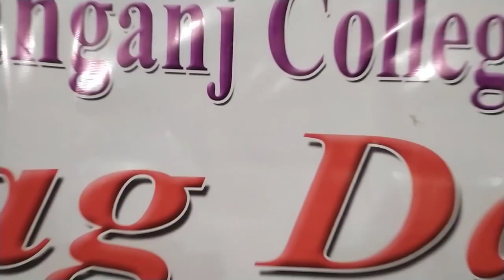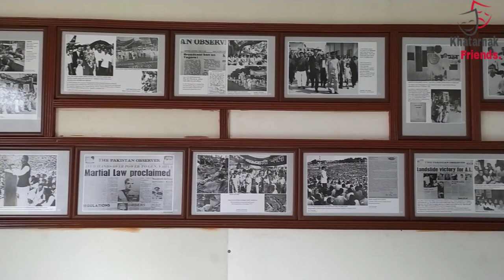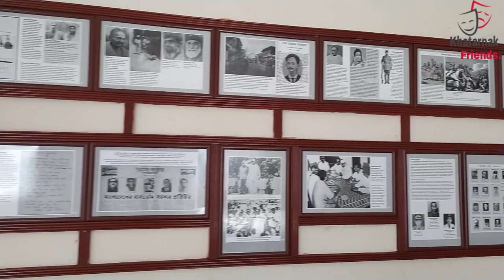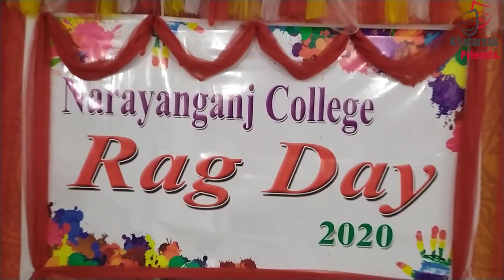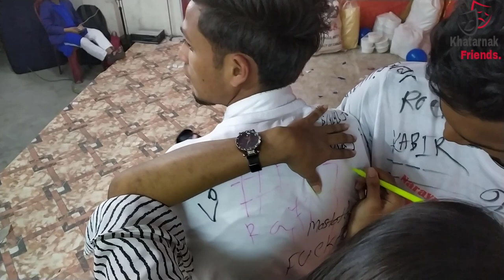Narayanganj Collage Rag Day 2020 || vlog 04 || khatarnak friends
Dear Viewers This Is Our New Youtube Channel.Hope You Guys Will Like Our Videos.😊For Any Question Comment And If You Like Our Videos Please Give a Thumbs Up.👍And Be Sure To Subscribe Our Channel For Upcoming Videos. 😆